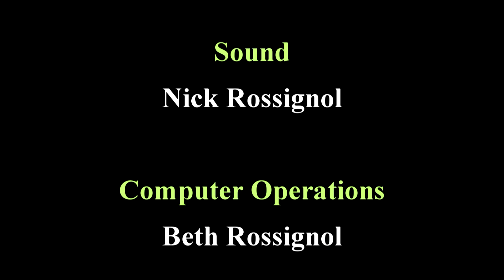The Priesthood of Believers 1-21-18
This is the 3rd message in our Aliens & Strangers sermon series.